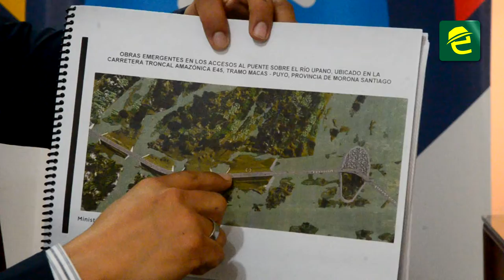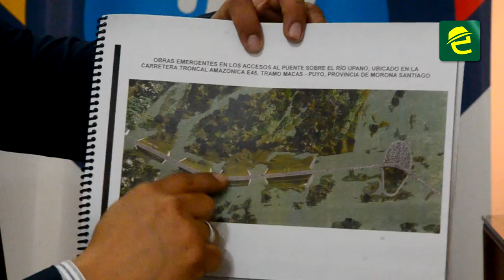Director del MTOP explica trabajos que se realizarán en el sector del puente sobre el río Upano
[ATENCIÓN] MoronaSantiago: el Director provincial del Ministerio de Transporte y Obras Públicas explica sobre los tramos de puentes o viaducto a construirse en el sector del río Upano, acceso a Macas. El Ing. Geovanny Mendoza informó que el estudio ya fue entregado.

La obra bordea alrededor de 22 millones de dólares. Conozca cuales serían los trabajados a realizarse desde marzo 2022.